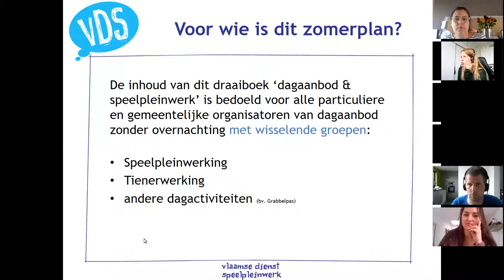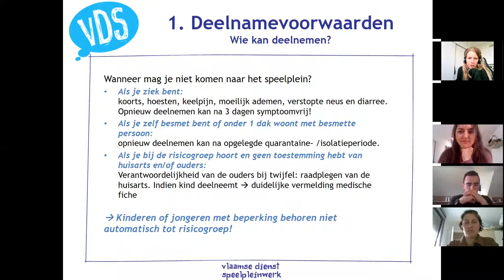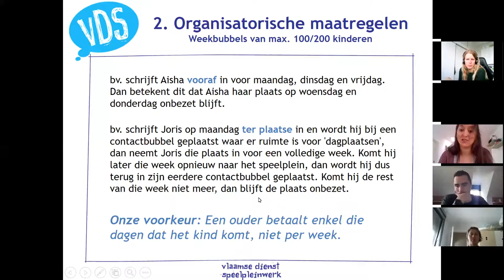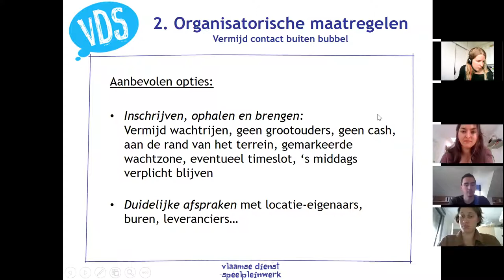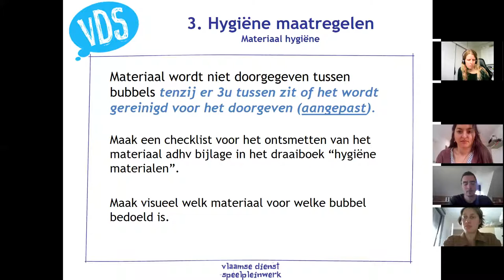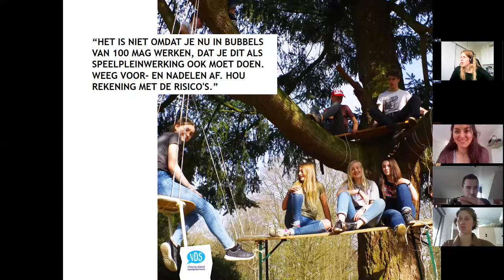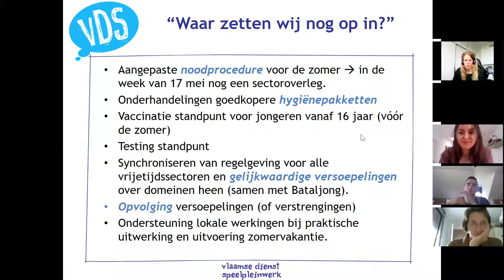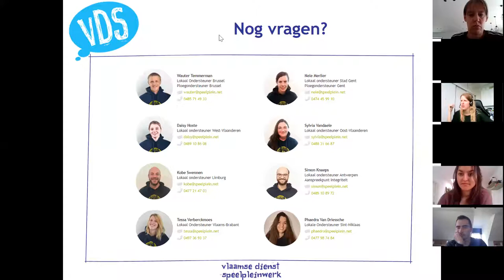VDS Webinar zomermaatregelen 2021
zomerplan 2021 vlaamse dienst speelpleinwerk vzw jeugdwerk speelplein animatoren

Deze webinar gaat over de zomermaatregelen van 2021. In deze webinar worden deze maatregelen systematisch overlopen en wordt er meer uitleg bij gegeven.